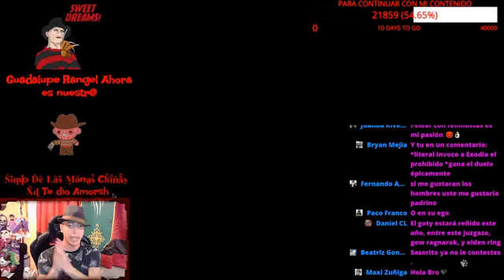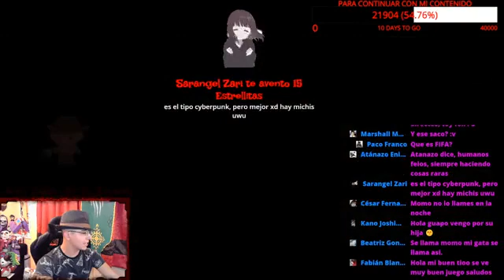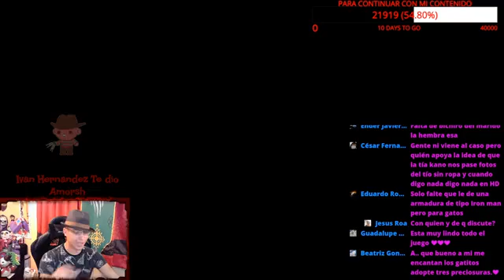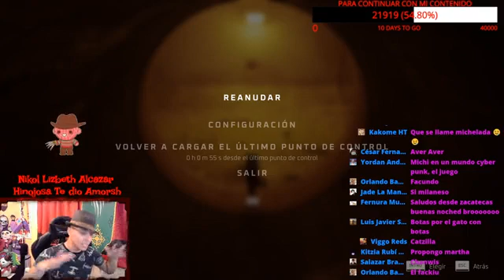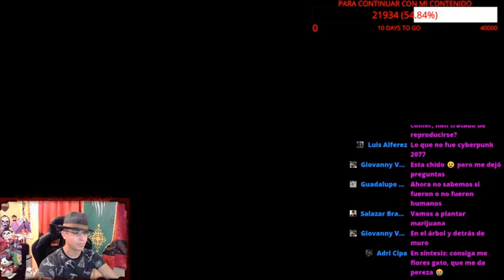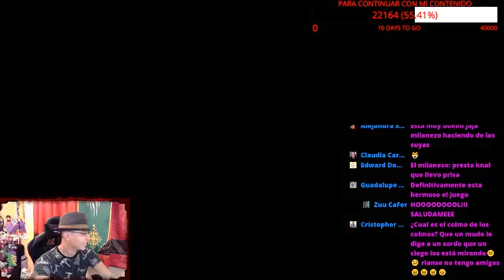STRAY - SOMOS UN MISHI FUTURISTA CON ROBOTS